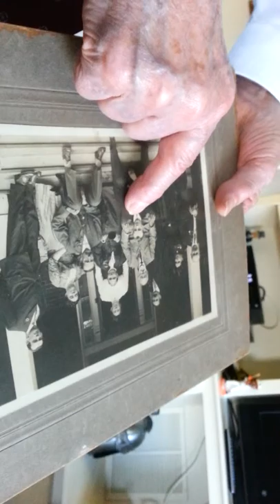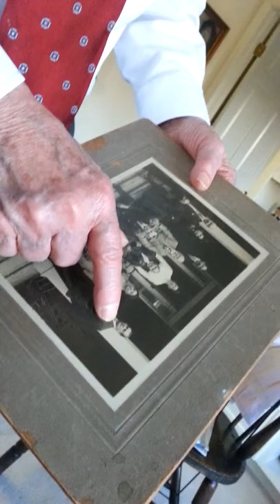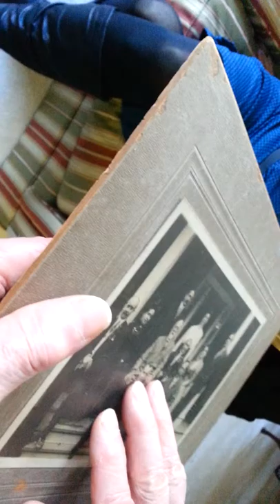William S. Warner shares Warner Family Photo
My 93-year-old dad, William S. Warner, deconstructs the Warner Family Tree via an old family photo, circa 1900. Thanksgiving Day (November 26, 2015).